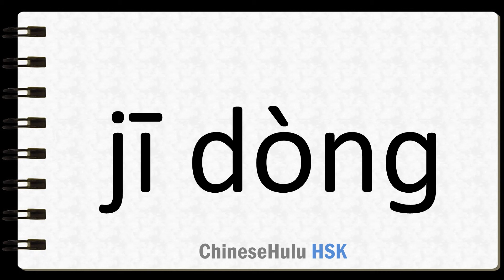How to Say agitate in HSK Chinese 2